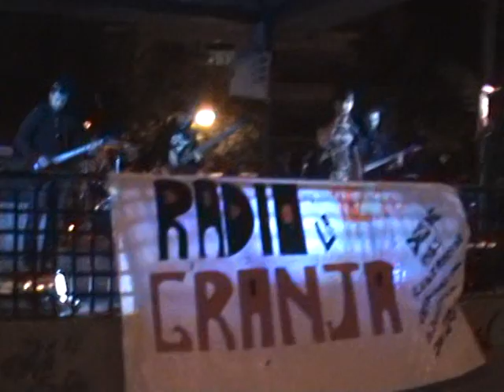Levit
Levit en fiestas de san jose